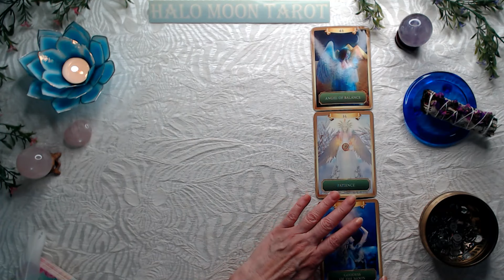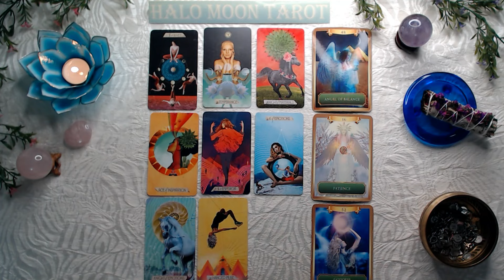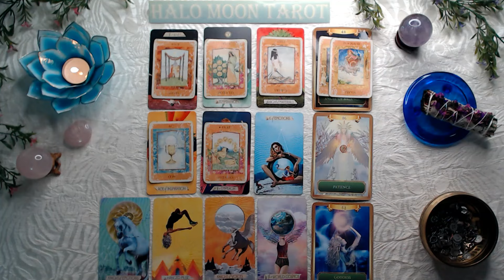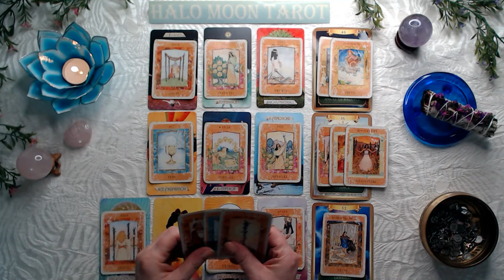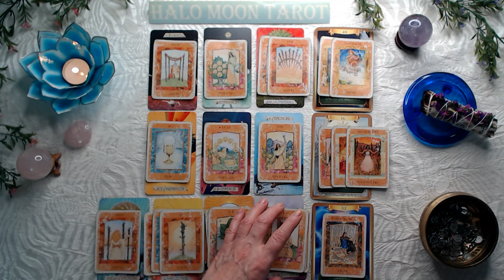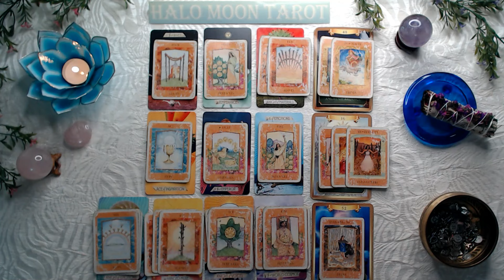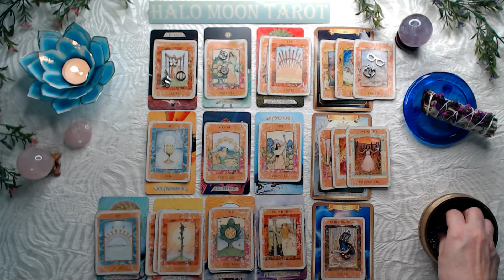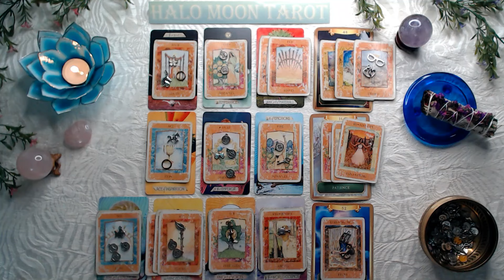Capricorn Singles - The time wasn't right, if you knew this person in the past. The times right now